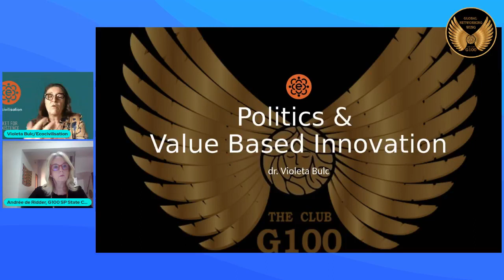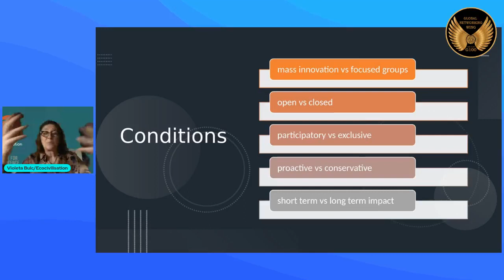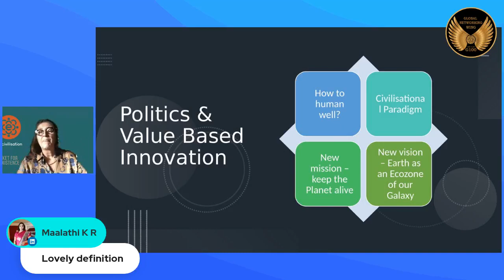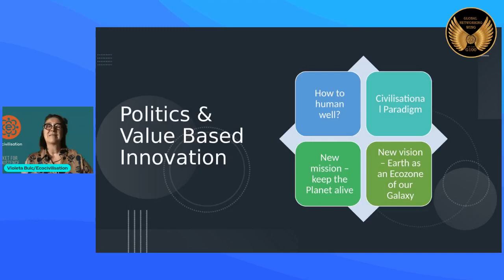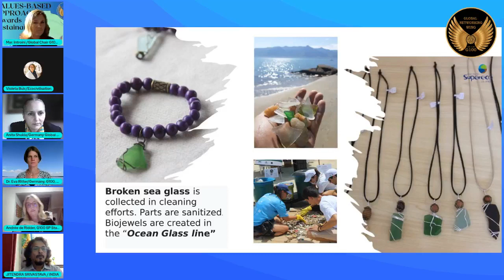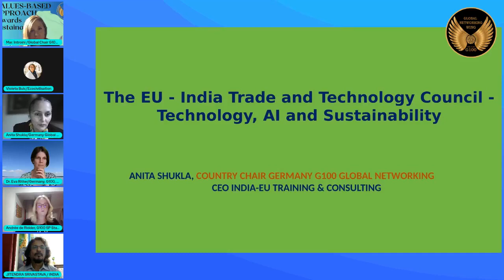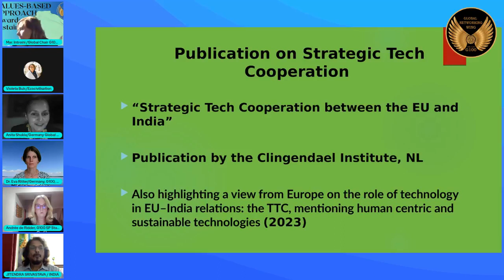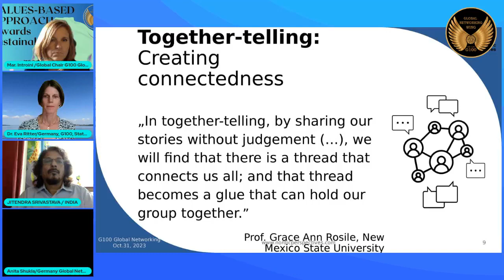Values-based approach towards Sustainability